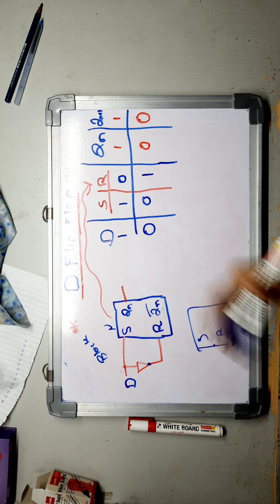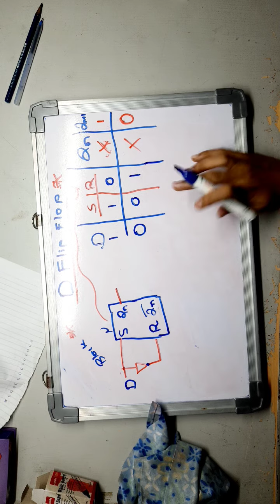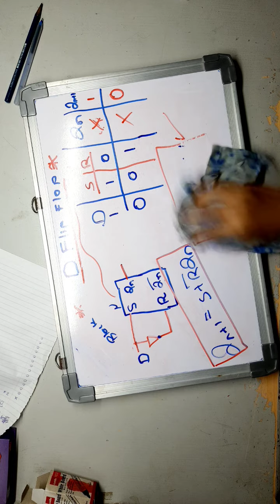D flip flop